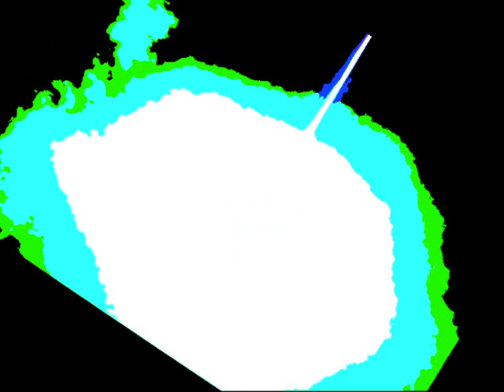Lightman - SPOOKY LOOPS Techno Jams Vol.03: Desperta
This is Vol. 03 of my Spooky Loops Techno Live Jams: Desperta, made from scratch on 10/06/2013.

Machines used for the creation of this live jam:

Roland MC-202
Roland TR-606
Roland TR-626
Quasimidi Technox
MFB Nanozwerg
Korg Monotribe
Yamaha FB-01
Yamaha TX81Z
Akai S-20

Main sequencer:

Roland MC-50 MK-II

Effects and production:

dbx 166a compressor
Behringer Ultrafex II
Behringer Denoiser SNR-2000
DigiTech TSR-12

Mixer:

Mackie 1604, original version

Recording:

PC + Cool Edit Professional via Doepfer UCA 202 audio interface

All Spooky Loops Live Jams are available as mp3 on request.

This is free music for free people.

(/) 2013 Lightman